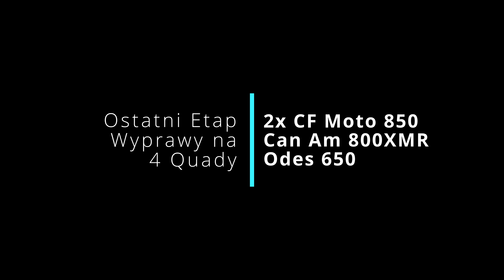55c . Quadowy Trip : Końcówka wypadu na 4 Quady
Nie prędko jazda  ,   Lenistwo i nic nie robienie ,ot tako pogawędka podczas jazdy